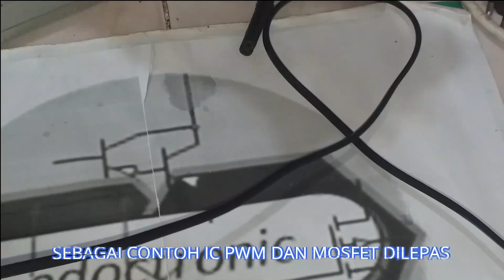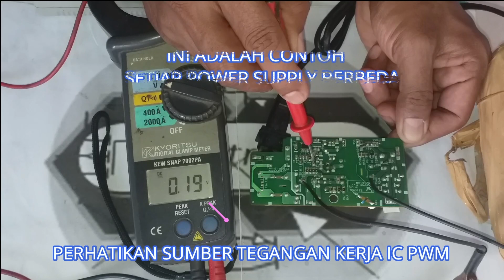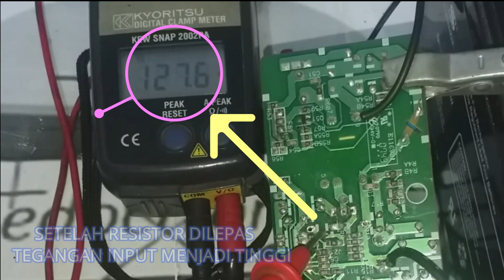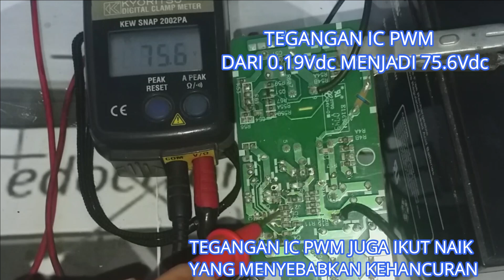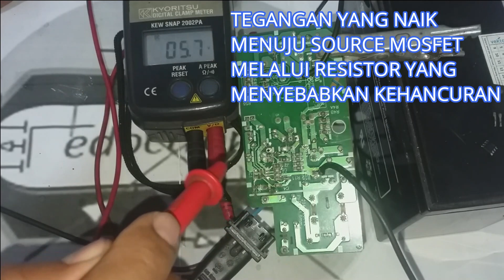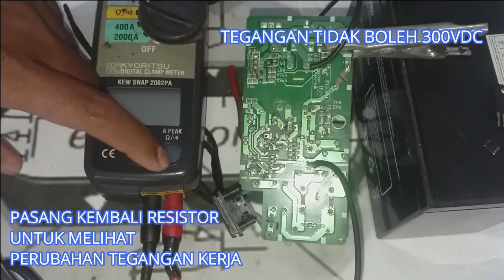MOSFET DAN IC PWM PECAH SAAT POWER SUPPLY SWITCHING DIHIDUPKAN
TIPS DAN CARA MEMPERBAIKI POWER SUPPLY SWITCHING SAAT DIHIDUPKAN MOSFET DAN IC PWM PECAH
POWER SUPPLY SWITCHING YANG MENGGUNAKAN IC PWM SEMUA JENIS